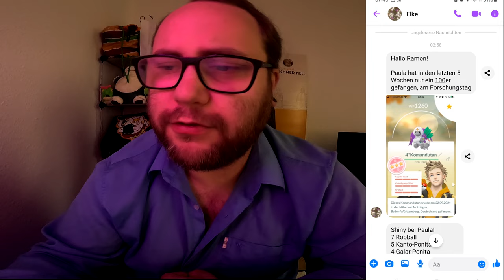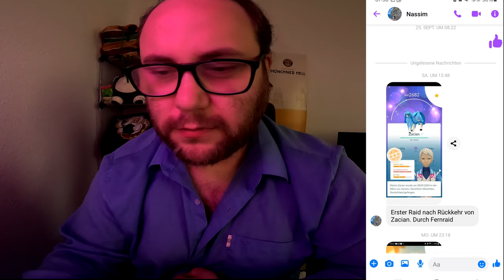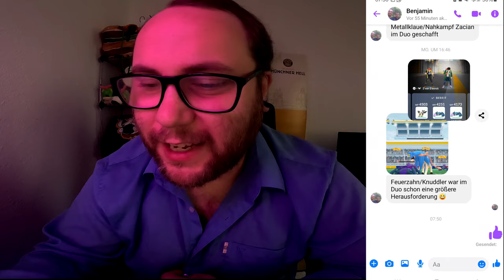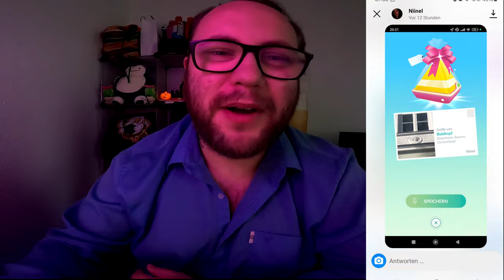Raid Am Mittwoch Vol. 305 (Highlights & Schocker) | Pokémon GO Deutsch # 3134